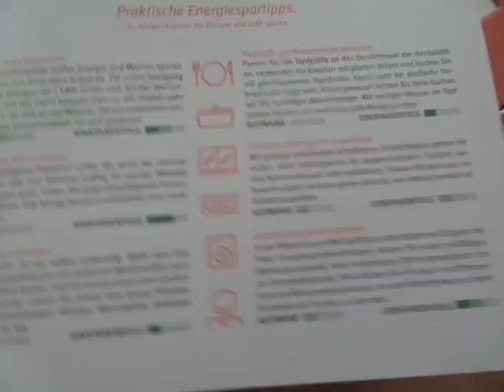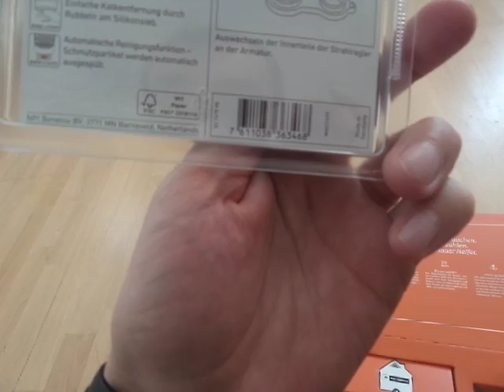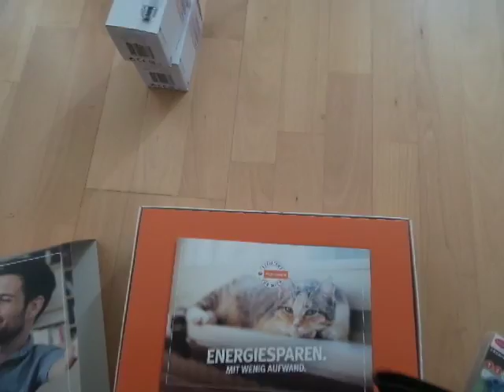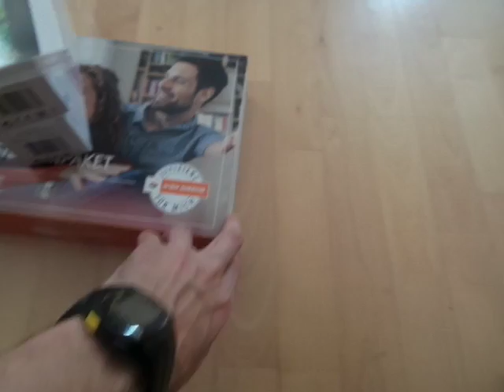Открываем подарок дома